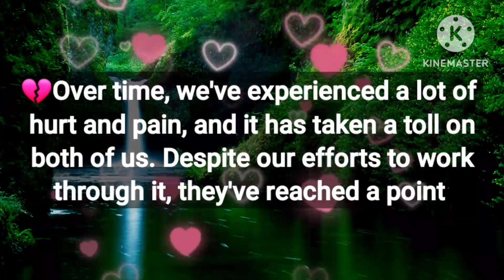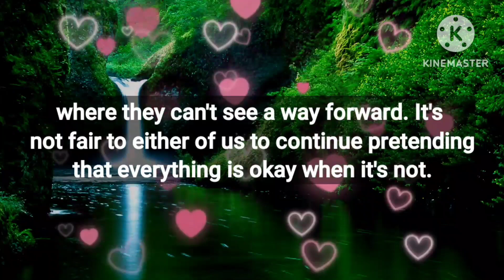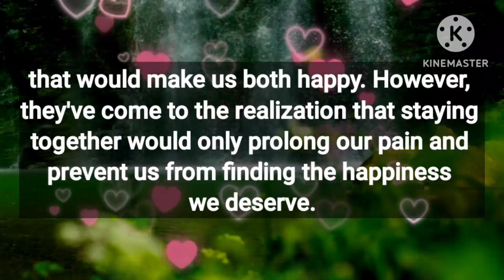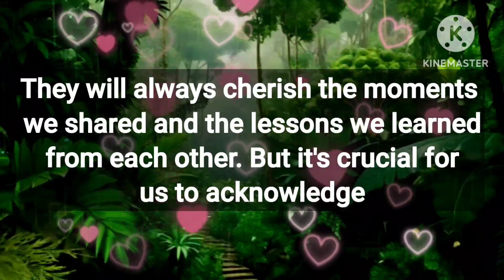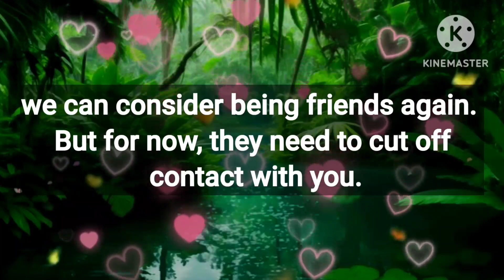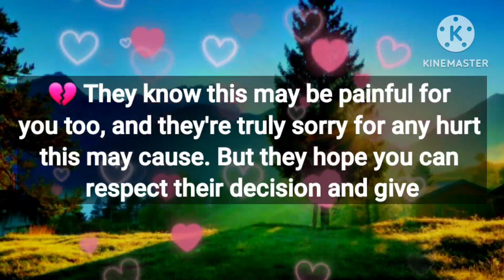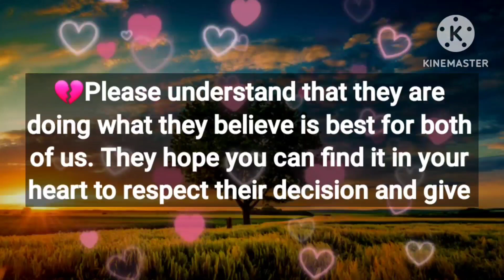Angel message: Someone wants to break this current || God message